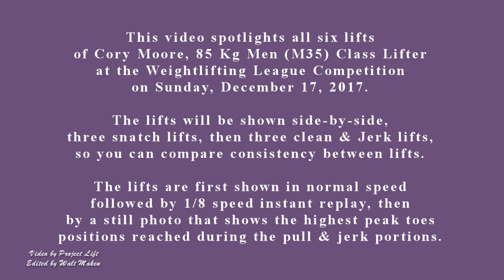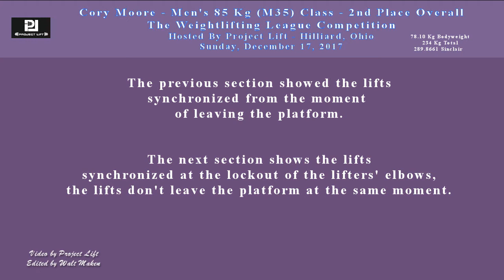Cory Moore, 85 Kg Men (M35) Class, Project Lift Weightlifting League Competition, 12-17-2017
You can learn more about Project Lift that hosted the Weightlifting League competition on Sunday, December 17, 2017,

This video shows the normal speed and 1 / 8 th speed side-by-side versions of the 6/6 lifting of Cory Moore, 85 Kg Men's (M35) Class,  at the Weightlifting League competition on Sunday, December 17, 2017.

  Special thanks to Project Lift for the video footage of Cory's lifting that was used in the editing of this video.

You can see a video from the same competition of a lifter that Cory coaches